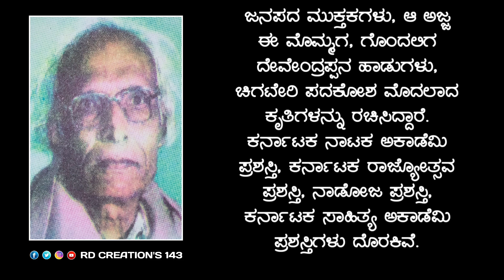ಮುದೇನೂರು ಸಂಗಣ್ಣ | ಕವಿ ಪರಿಚಯ | ವಿಕಿಪೀಡಿಯ | ಜೀವನ ಚರಿತ್ರೆ | mudiyanar sanganana life story